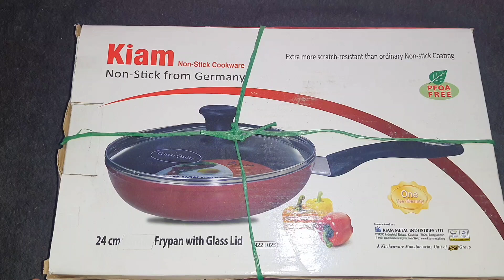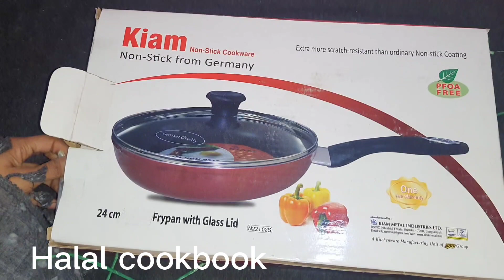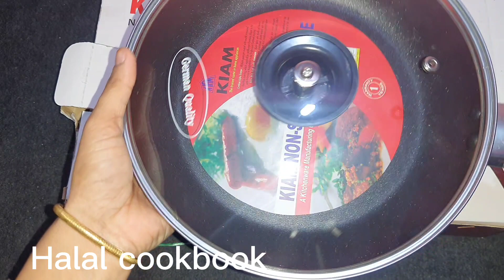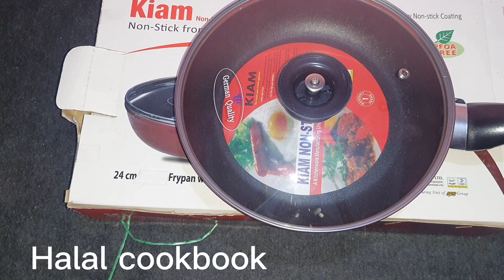রান্নার জন্য স্বামীর উপহার | পর্ব-১ | Gift from my Husband